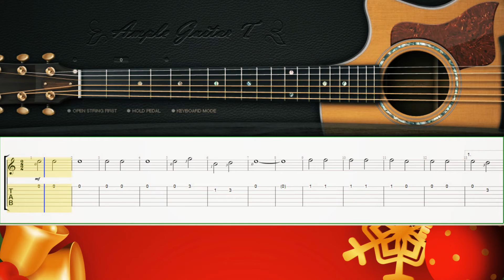jingle bells - melody guitar - easy version part 1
easy version of jingle bells(part 1) for guitar